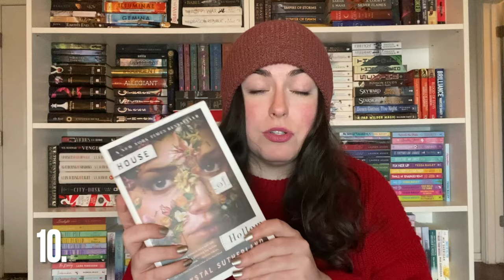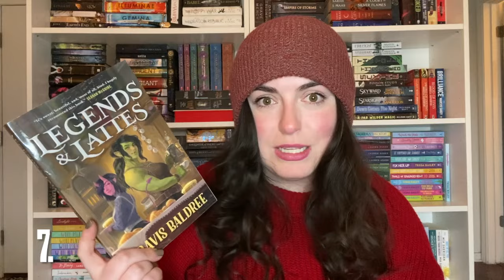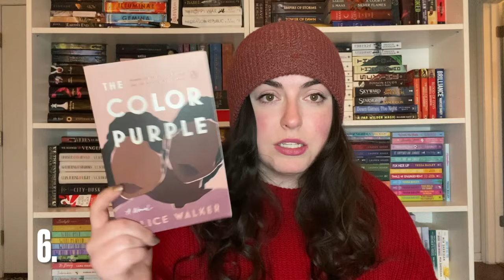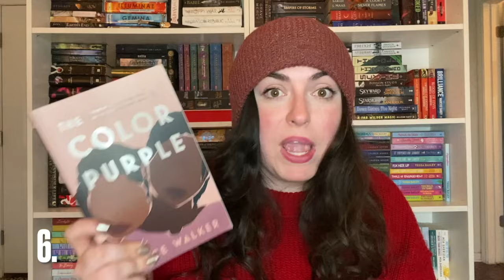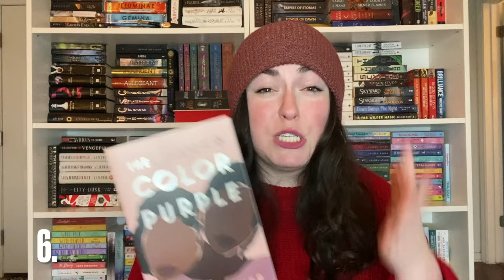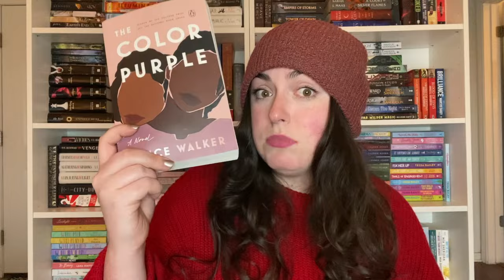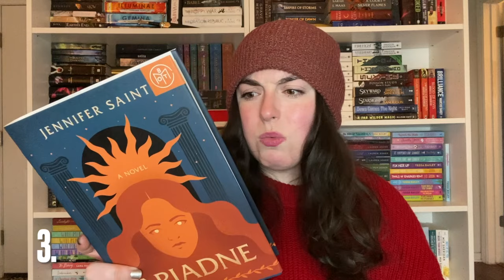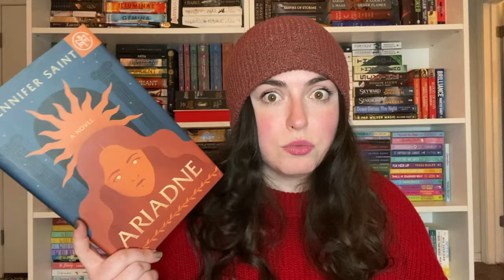My Top 10 Best Reads of 2023! 📚😍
If you don't wanna watch the whole thing, then just at least watch my #1 slot!

2023 was a great reading year for me, though. Lots of great books! Let me know if you've read any of the ones I mentioned. ❤️

Amazon Storefront